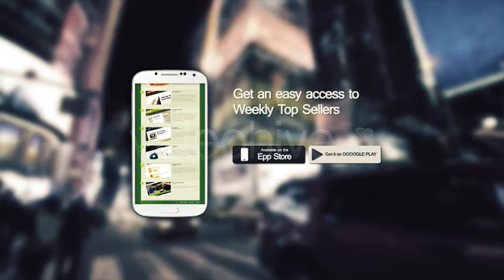Mobile App Shopaholic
Apps have surpased the likes of Facebook, Twitter and store-generated text messaging in leading consumers to retails sites! As a retailer, this is your chance to drum up your business! Mobile Apps are creeping up and becoming increasingly important to shoppers around the globe. As a retailer, this is your chance to drum up your business! 15% of the population sampled prefer visiting sites through mobile apps. And what business doesn't want to see an increase in both consumer awareness and profits?

With this project you may introduce your Mobile App and fill the missing part of your marketing strategy You will surely love the impact of this Mobile App video commercial. The project is 30 second long and these are its main features:
    CS5, CS5.5 & CS6 compatibile
    No plug-ins (included Optical Prerendered Vesrsion
    Simple Style
    Easy Color Correction
    Resolution Full HD
    9 Animated Hand Gestures
    Useful video TUTORIAL
    App Storme and Google Play ready